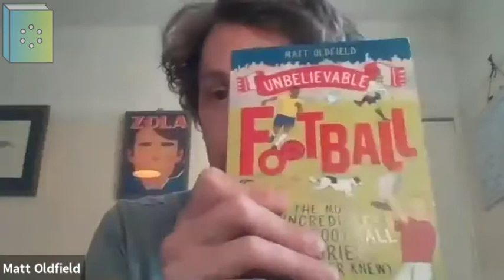ISO-READ Lockdown 2020 Highlights (Matt Oldfield)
Thank you to Matt Oldfield who joint us this summer and presented a virtual reading session on our platform.

Thank you to Matt Oldfield.